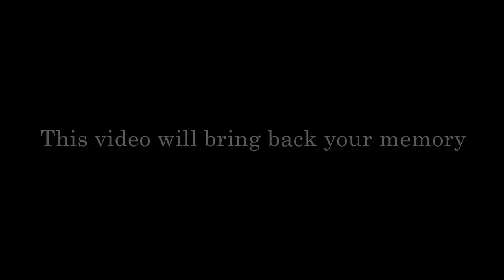First ride to freedom 'nog'n tier'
Do you remember your first taste of freedom?
This little fellow is having his first long drive on his tricycle
See how he's enjoying without worrying about the camera
This is the ultimate feel-good video. 'one more time'. or 'nog'n tier'

See more... Youtube Channel Gopro Punkie Rhodesian Ridgeback